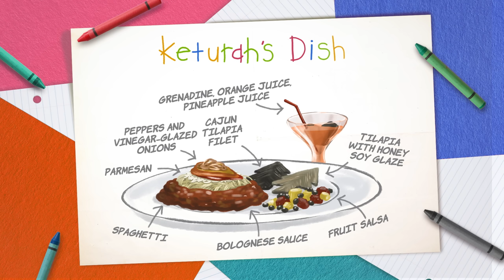Can These Chefs Turn A Kid's Dragon Drawing Into Delicious Dishes? • Tasty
Tasty chef Merle takes on guest chef Keturah King to turn Makayla’s dragon doodle into real-world food. Which dish do you think has the fire?

MUSIC

STILLS
Vector flag of the United Kingdom of Great Britain and Northern Ireland. Proportion 1:2. The national flag of the United Kingdom. Union Jack. Union flag. British flag. UK flag.
VanReeel/Getty Images

Bat or Dragon Wing Waving on a Green Screen Background
Shtamper/Getty Images
Fire explosion in slowmotion, shooting with high speed camera.
Crustoff/Getty Images
Fire explosion towards camera, shooting with high speed camera.
Crustoff/Getty Images